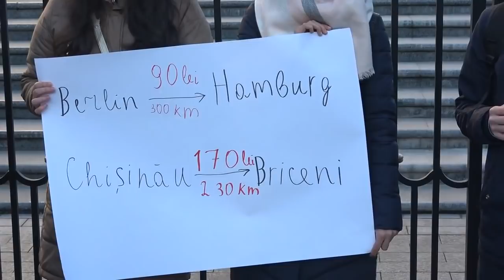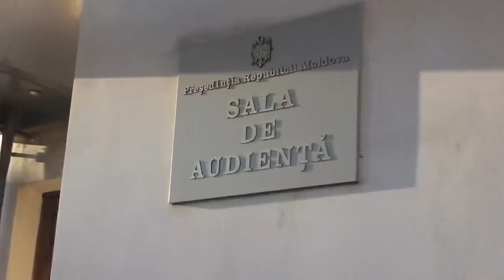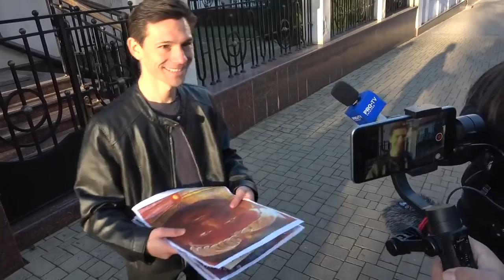Flashmob organizat de PAS Youth cu genericul „Nu scumpiți taxa dorului de casă!”